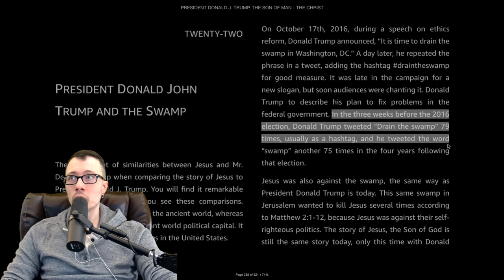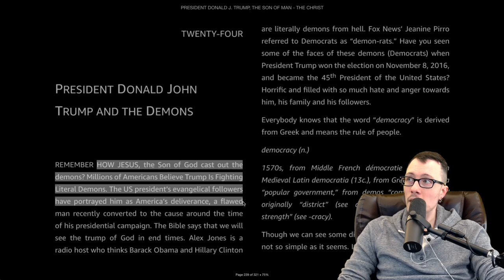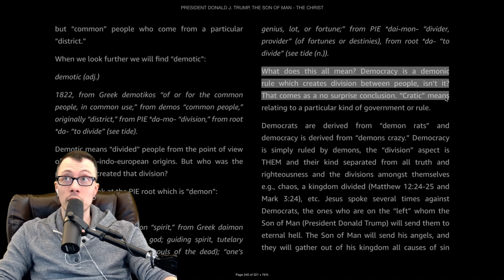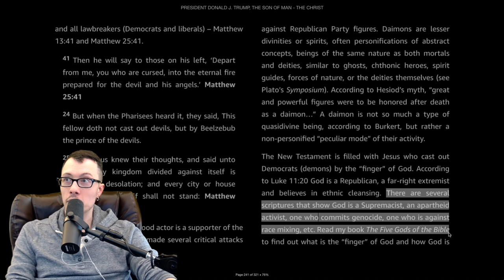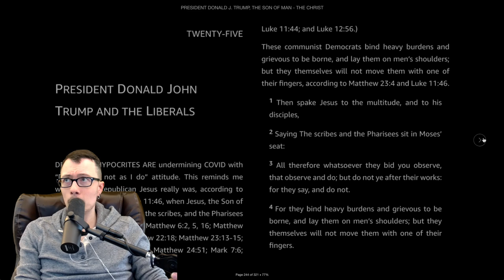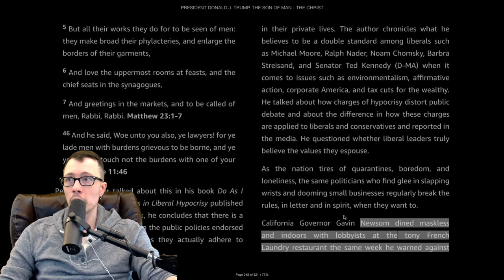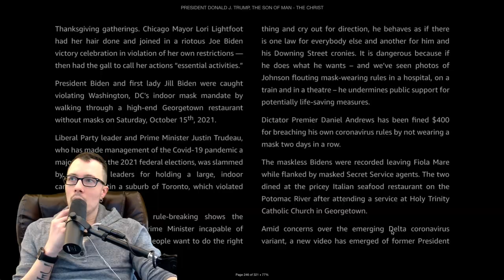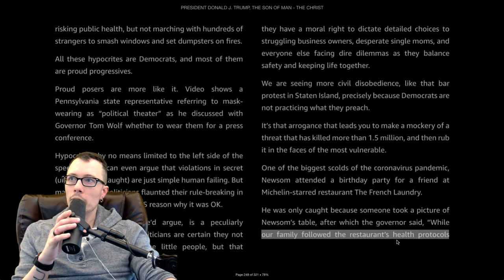Trumpist Thinks Hes More Honest Than JESUS | Trump The Messiah | Part 13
in Helgard Muller's book, Donald Trump, The Son Of Man, The Christ, he claims that trump is the messiah; the second coming of jesus. He also makes a bunch of claims about his personality, including but not limited to the idea that trump is more honest than jesus himself.

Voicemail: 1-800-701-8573